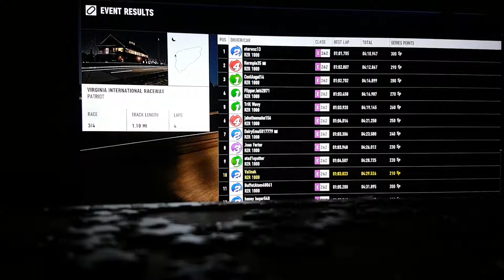Mara paří :D